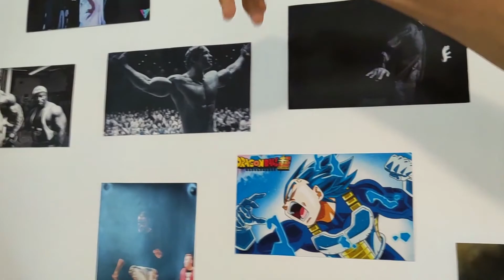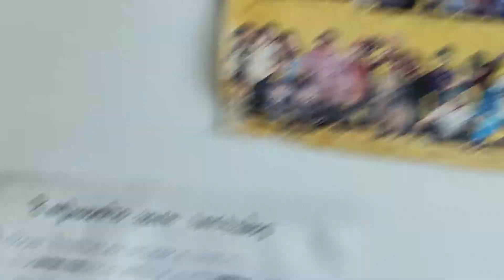LENS Focus On - "Pasa..."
Una invitación a nuestra intimidad en compañía de un vals para recorrer aquellos pequeños detalles, recuerdos y objetos que atesoramos en el espacio que habitamos. Espacios que si bien antes lo era, ahora son más importantes en una época de encierro y búsqueda interna.
No es sino hasta que apramos a reflexionar en las cosas que nos rodean que cobran un nuevo sentido, un nuevo valor.
Pasa a ver nuestro hogar...

Pieza que realizamos para la clausura de Reset

Artistas:
Metzli Hdez
Itzé Moss
Garay - Popper / Street Dancer